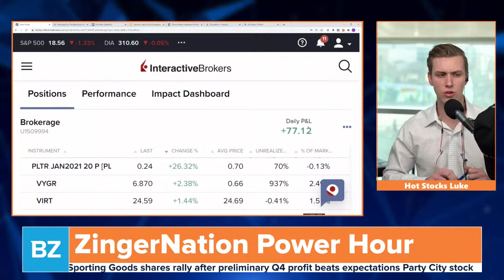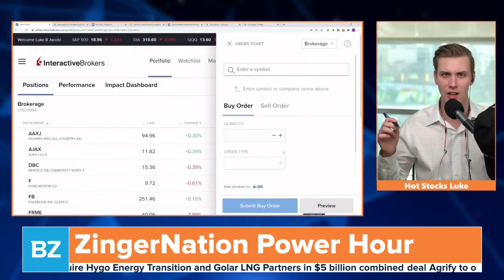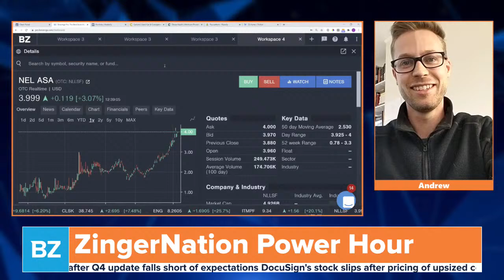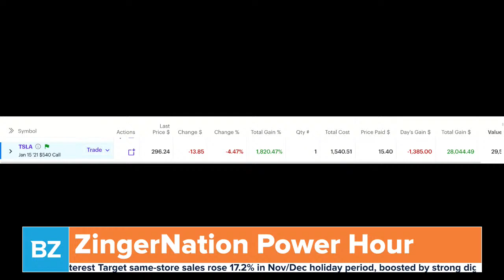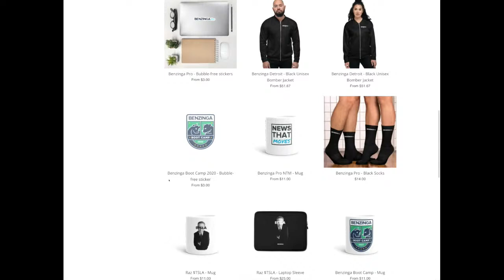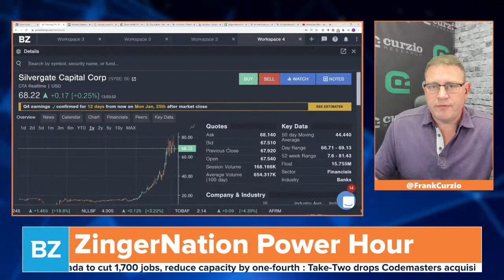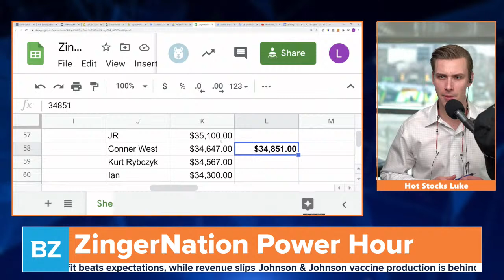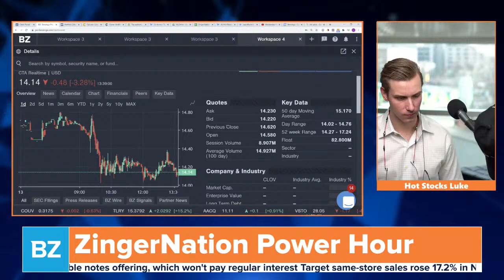Wednesday Watchlist! $PLUG $BTC $TSLA $PLTR $NKLA $FCEL | ZingerNation Power Hour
Join Benzinga's CEO Jason Raznick & ''Hot Stocks'' Luke Jacobi to hear some of the stocks we love & hate.

Get The Run Down on the hottest trades and stock ideas!